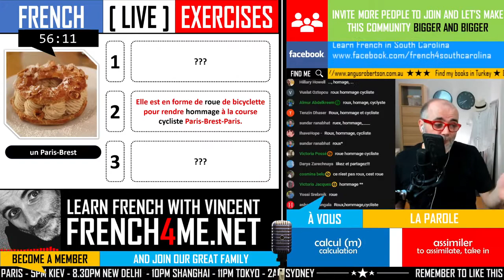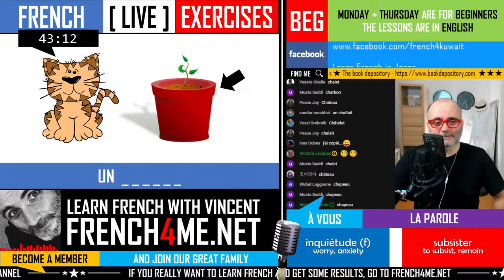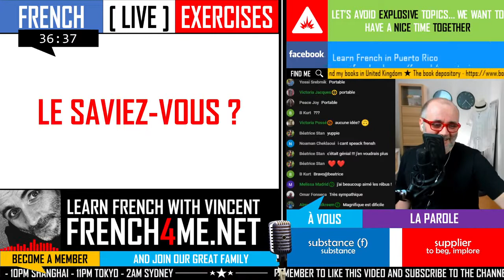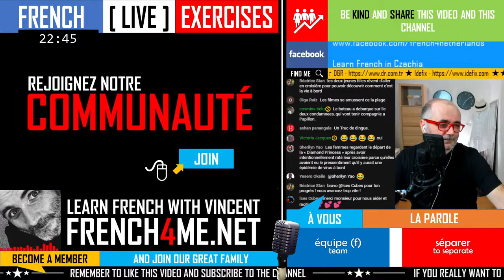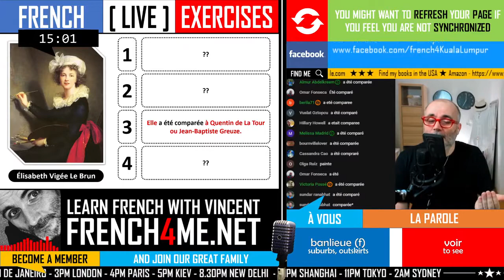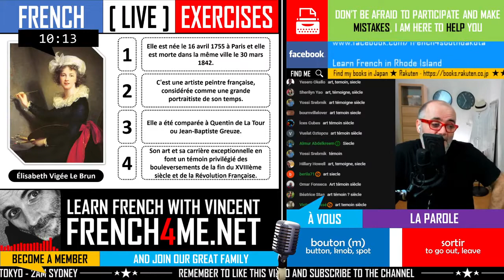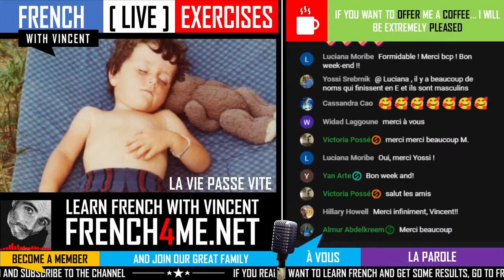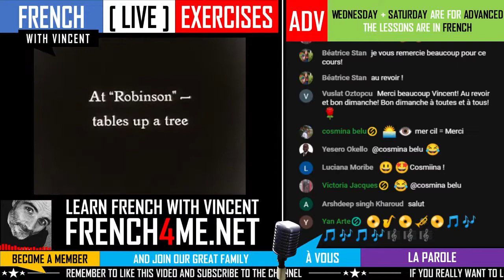LEARN FRENCH IN 5 DAYS I ADVANCED EXERCISES I EPISODE 12